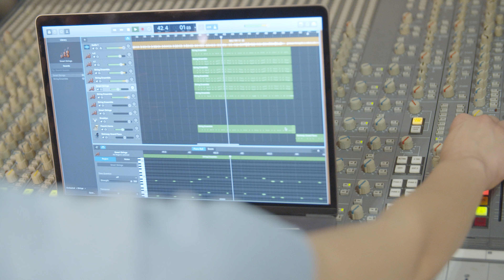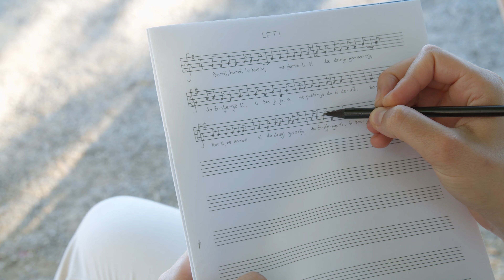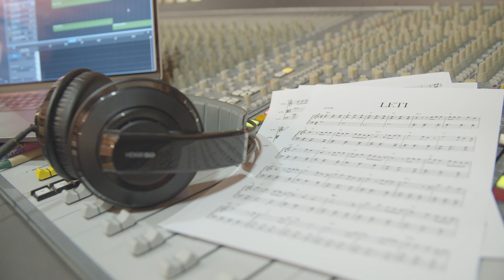Ella Roš - Leti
Avtor glasbe in besedila: Ella Roš
Avtor aranžmaja: Alex Volasko

Besedilo:
KDO SI TI
KDO SEM JAZ
ALI SE PREPOZNAŠ?
SI ŽELIŠ, A NE VEŠ
KAKO POSTAL BI TO

LETI V NEBO
NE BOJ SE VIŠINE
NE POSLUŠAJ DRUGIH
NAJ TE NE MINE

BODI BODI TO KAR SI
NE DOVOLI TI, DA DRUGI GOVORIJO
DA ŽIVLJENJE TI
TI KROJIJO
A NE PUSTIJO
DA SI SLEDIŠ.

NE OMEJUJ SI SVETA
TAKO KOT HOČEJO
SAMO ZDAJ TVOJ JE ČAS
NE POSTANI KOPIJA

LETI V NEBO, NE BOJ SE VIŠINE
NE POSLUŠAJ DRUGIH

DA ŽIVLJENJE TI
TI KROJIJO
A NE PUSTIJO
DA SI SLEDIŠ.

DA ŽIVLJENJE TI
TI KROJIJO
A NE PUSTIJO
DA SI SLEDIŠ.